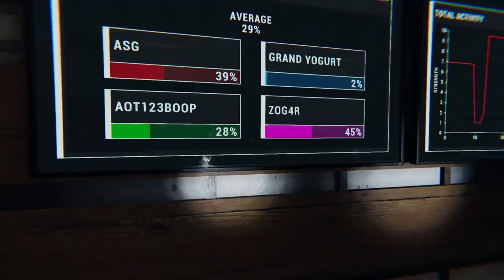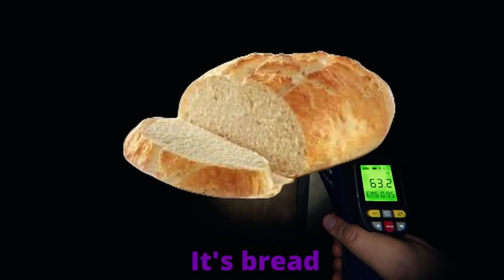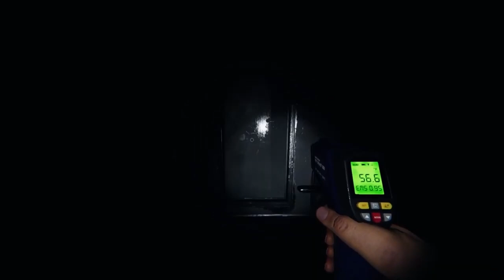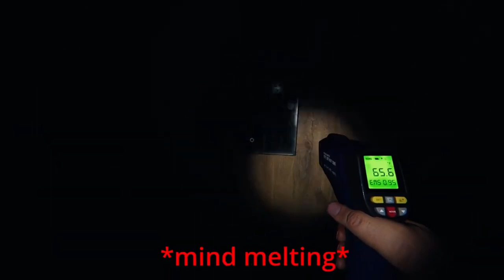The time has come | Phasmophobia SUPERCUT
Tell me if y'all want to see other videos in supercut format in the comments below, additionally sorry for the bad quality, that is just how the original videos were shot T_T

The boys:
Chad: @Yogurt4825
Ayden: @aidenwilliamson9623
Sherman: @80sMixtapeGM

The Music:

Dark Ambient Background Music - (Forgot who made this one)
A Note Unsaid - REPULSIVE
A Dear Friend - REPULSIVE
The Dread
Yugen - REPULSIVE
Tormented Souls - Myuu